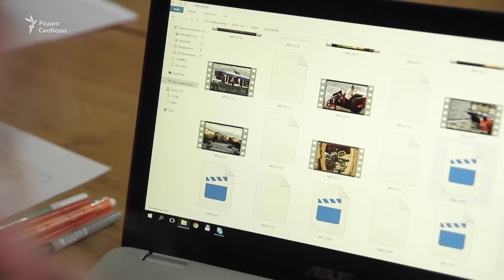"Состояние – свобода"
24 и 25 сентября педагоги санкт-петербургской студии анимации "ДА" работали с группой подростков над проектом "Состояние – свобода". Экспериментальный фильм, включающий в себя элементы анимации и документального видео, будет показан на церемонии закрытия кинофестиваля "Послание к человеку".